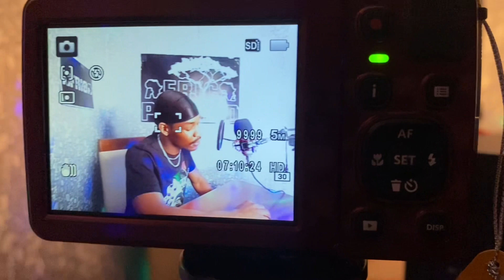The AiP Sound Room [Episode 2] ft DEY (Munhu Wenyama)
🔥••SAY LESS••🔥

“I’m sorry I’m sorry, I’m lonely and you know me…”

DEY (Munhu Wenyama)